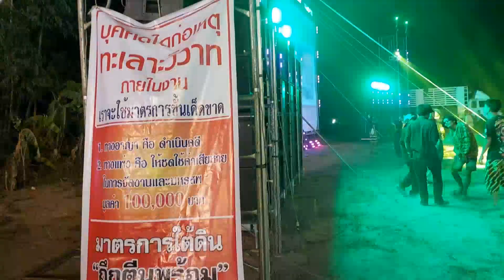โพธิ์แก้ว ภาพยนตร์ ตู้เบส 40 ดอก